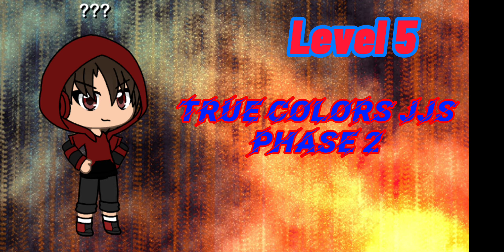JJS Theme Phase 1-3 (Themes not mine)